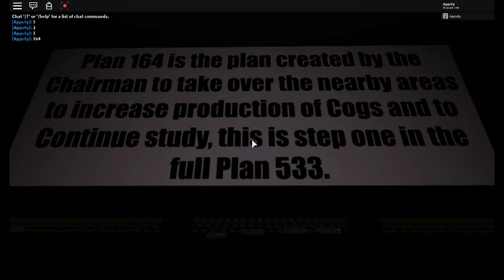Roblox, The Chairman Tower For Cogs, The Forgotten Files, "File Codes"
So these are all the file codes, it basically goes over the story  of the whole building and stuff

if you find anymore secrets just tell them to me and ill make a video about it and even shout you out!